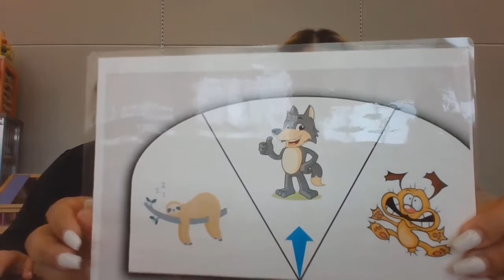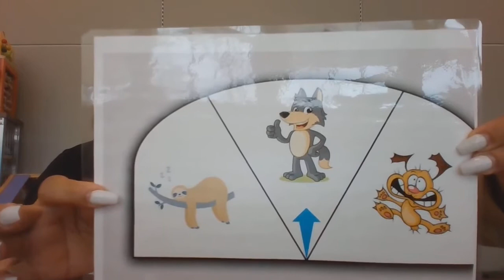Sensory Fitness LIVE | 3.17.2021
Welcome to the Sensory Fitness! You are here with occupational therapy interns at HIR Wellness Institute. Join us as we discover how sensory fitness will provide some tools on how to regulate our brains so that we have the focus, alertness and connection to be in a just right ready to respond place during our daily activities.

The wellness and/or nutritional information shared here is not intended to be a substitute for direct care, professional advice, diagnosis, or treatment. The full disclaimer is available on our main Facebook page in the 'About' section under the 'Impressum' link.

HIR Wellness Institute, or HIRWI, is a federally recognized 501(c)(3) nonprofit organization. Donations made are tax-deductible to the extent allowed by the law. Through the generosity of our donors, we are able to sustain our services and enhance our program offerings. We thank you for your continued support!